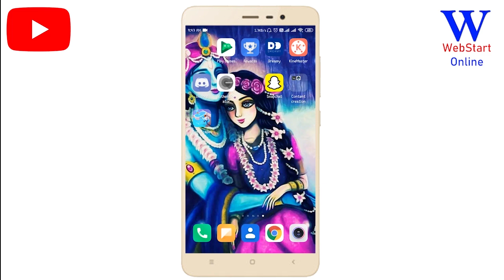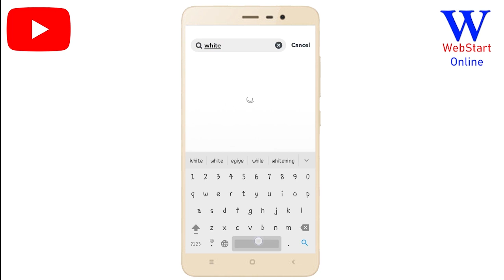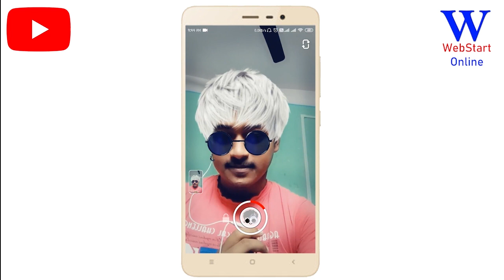Bostir Chele Pocha - যেভাবে Video বানায় | Only One SnapChat Filter | Stylish White Hair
You Can Download This App From Play Store.

If you like this video please hit like button it will motivate me.